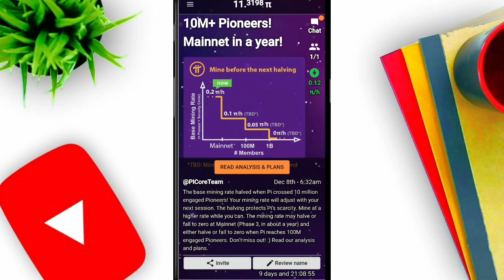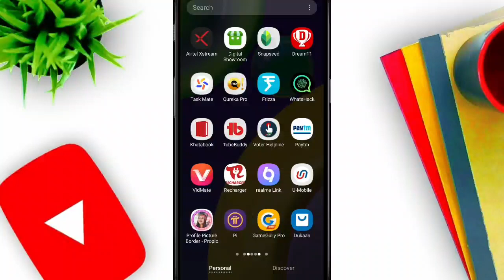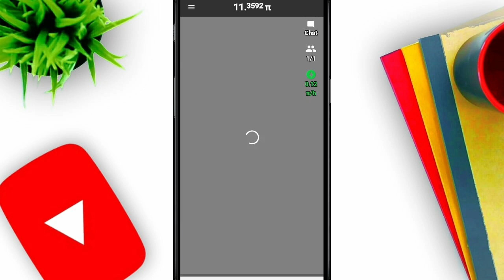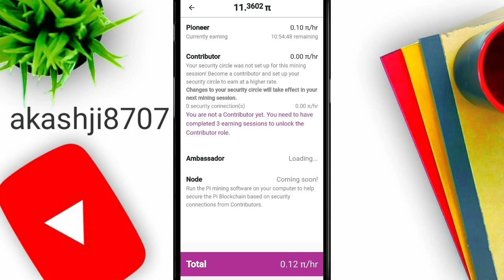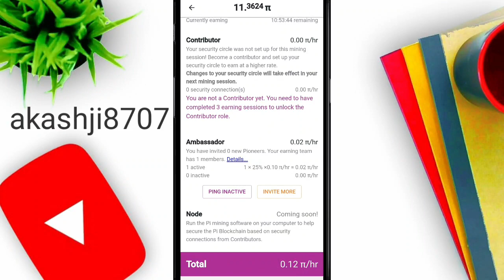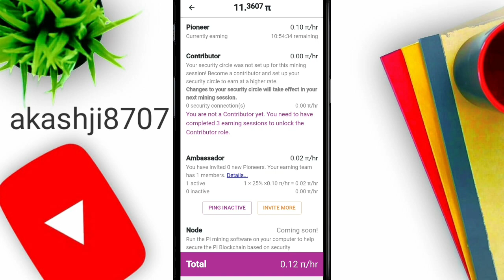Pi Network kya hai? | Mining crypto in phone | How much 1 pi worth in future | Best Earning App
Pi Network kya hai? | Mining crypto in phone | How much 1 pi worth in future

Pi network,
Pi Network,
How to mining pi in phone,
Mining crypto in phone,
How to mining crypto in phone,
1 pi worth in future,
1 pi cost in rupee,
1 pi ki kimat kitni hai,
How much 1 pi worth in future,
Best earning app,
Bitcoin crypto currency,
Pi Digital Currency,
Pi kya hai,
Sky info tech

Pi Download Link

YTH
Welcome.

Powered by:

Sky Info Tech

Install the app to follow my photos and videos.

Join mr telegram channel link 👉Offer zone
Hello..dosto kaise ho aap SB..I hope SB acche hoge🙏

My gear 👉 my mic. Ju?Ârez 3.5mm Mini Lavalier...

My tripod. ...

                      My smart phone 👉 Realme 3 gredient blue 3gb/32gb

                     My editing tool  👉kinemaster pro mod apk